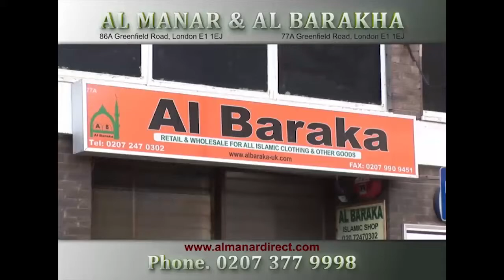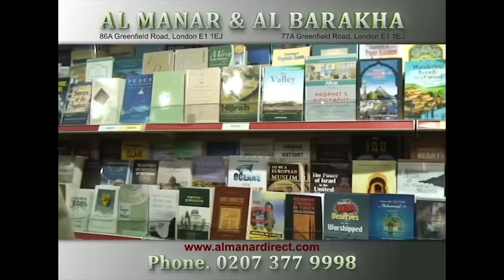Islamic Q&A - মাসলা-মাসায়েল | শায়খ আব্দুল কাইয়ুম | 02 Jan 2016